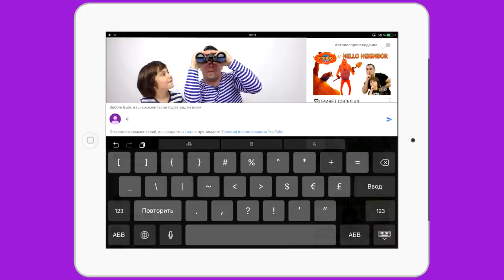🎁 ДАРИМ ПЛАНШЕТ ❗️ Лего Сити ПОЛИЦИЯ 60139 КОНКУРС Дарим МНОГО ПОДАРКОВ на 100.000 ПОДПИСЧИКОВ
Вы можете выиграть - ПЛАНШЕТ TURBOKIDS 3G, ЛЕГО СИТИ ПОЛИЦИЯ 60139 и СВЕТОВОЙ МЕЧ HASBRO STAR WARS

3. напиши в комментарии к этому видео слово УЧАСТВУЮ

Расскажи о нашем конкурсе всем своим друзьям, и тогда день розыгрыша наступит быстрее!